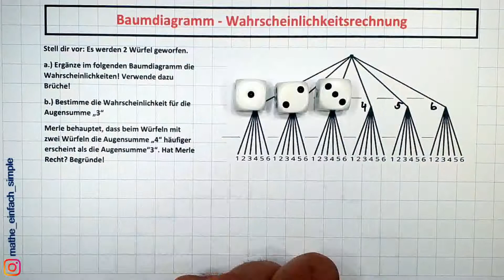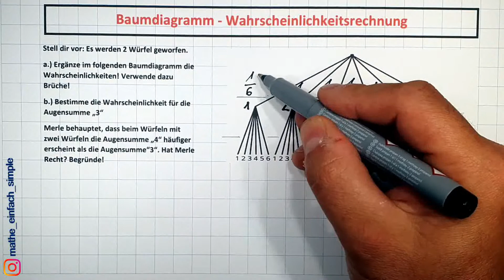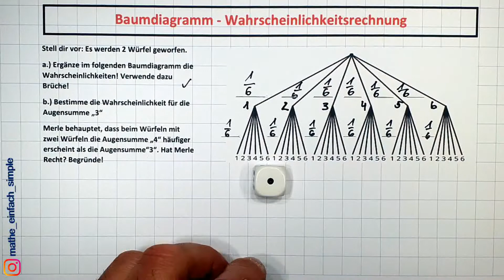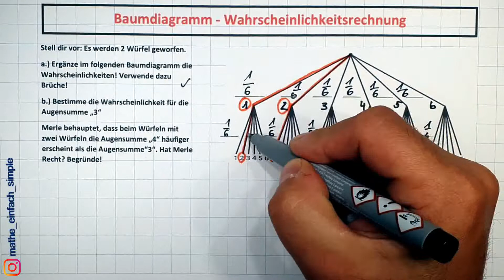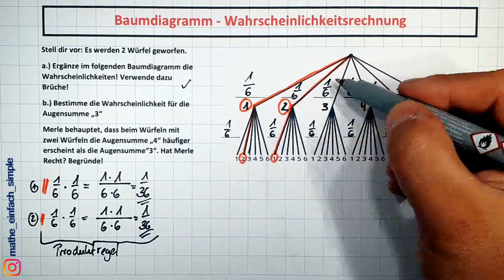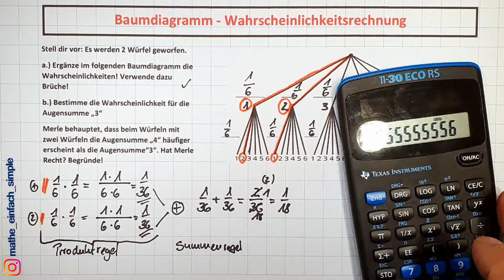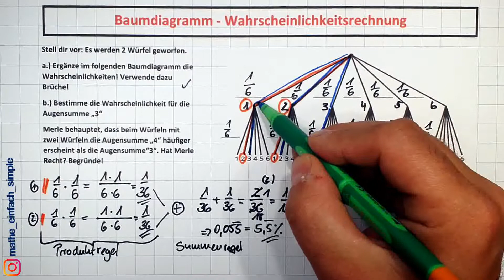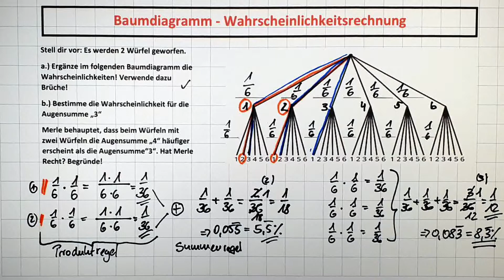Baumdiagramm/ mehrstufiger Zufallsversuch /Produkt- und Summenregel /mathe_einfach_simple